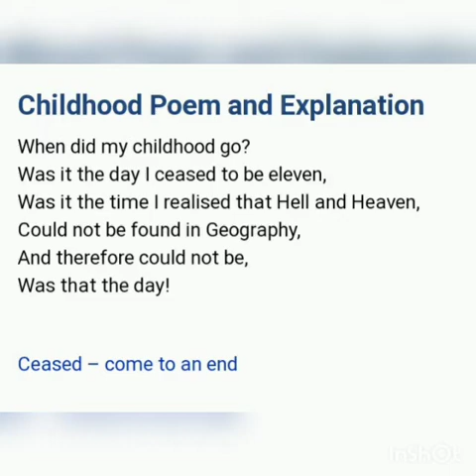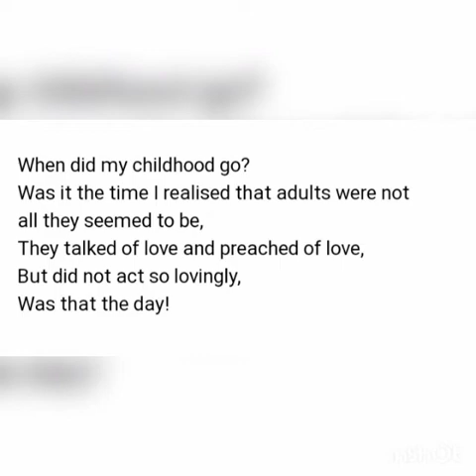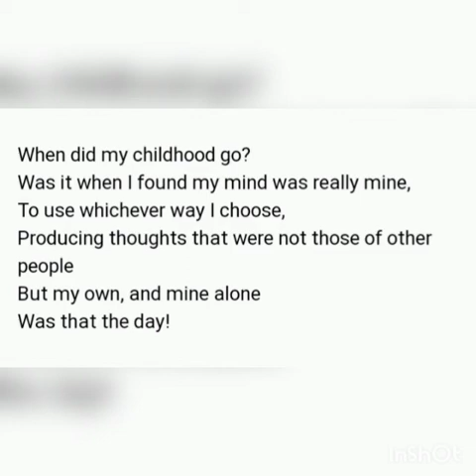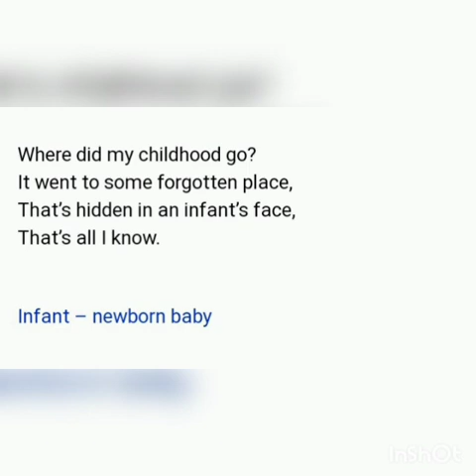Class-11 Poem-4 Childhood (Hornbill)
The poet is obsessed with the loss of his childhood. This poem describes the growth of individuality, rationality and the ability to see through the hypocrisy of the grown ups.